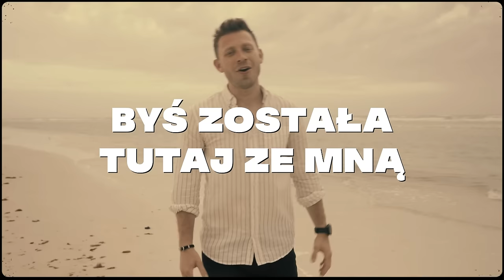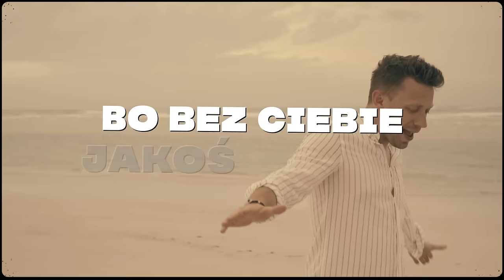Masters - Czy Te Oczy Mogą Kłamać (Official Video)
Masters - "Czy Te Oczy Mogą Kłamać"
Muzyka: Paweł Jasionowski
Słowa: Michał Hanczak, Paweł Jasionowski
Produkcja/Mix/Mastering: Paweł Jasionowski
Gitara: Dawid Rakowski